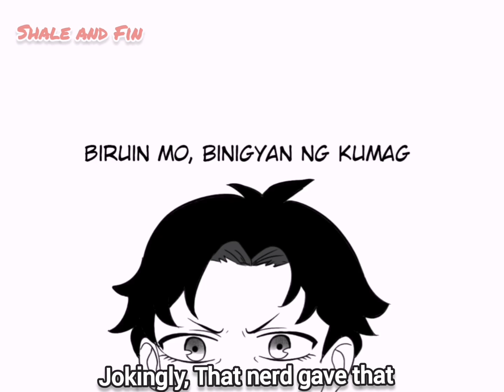Anya's New Boy friend [Anya x Damian] Spy x Family Comic Dub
Hi everyone!
This is the continuation of our first Tagalog doujinshi hope you like it 🙂

Sypnosis:
George gave Anya a bar of peanut chocolate then Damian felt uncomfortable looking at them laughing.
He walked away. Ewen and Emile saw him sulking about what happened...🤔

P. S. Becky is absent.

Story by: Shale
Damian, Anya, and George voiced by: Fin
Ewen and Emile voiced by: Shale
Illustrated by: Shale and Fin
Let You Break your Heart again Cover by Fin